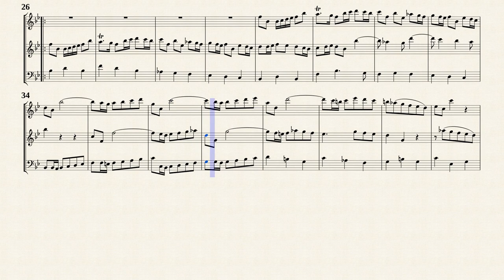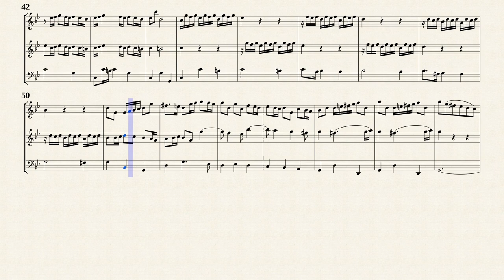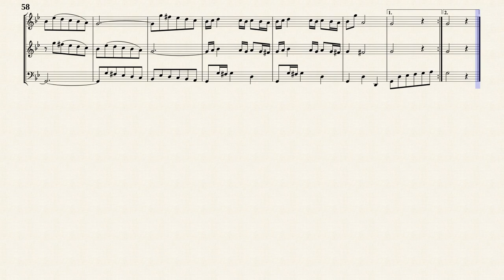Quantz, J. J. _ Trio Sonata g-moll, QV 2 : 34 [Trv, Vln, Viol]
Arr. by : Mats Bengtsson
Trio Sonata in g-moll, QV 2:34
for Flute, Violin and Continuo
Transposed for Traverso, Violin, Viola dagamba
from IMSLP#761462 PDF f9ile.